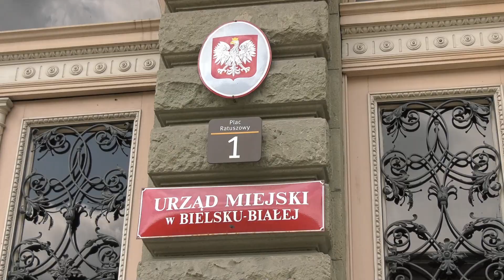Plan Zrównoważonej Mobilności dla Aglomeracji Beskidzkiej 2040+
Stowarzyszenie Aglomeracja Beskidzka wdrożyło działania zmierzające do opracowania Planu Zrównoważonej Mobilności dla subregionu południowego województwa śląskiego, tj. obszaru działalności Stowarzyszenia, obejmującego Bielsko-Białą oraz powiaty: bielski, cieszyński i żywiecki.
2 sierpnia 2022 r. w Bielsku-Białej miało miejsce podpisanie umowy dotyczącej realizacji Planu z udziałem przedstawicieli Zarządu Stowarzyszenia: Przewodniczącego – Jarosława Klimaszewskiego, Prezydenta Miasta Bielska-Białej i Mariana Błachuta – Członka Zarządu Stowarzyszenia, Burmistrza Czechowic-Dziedzic, oraz przedstawiciela Wykonawcy, firmy LPW Sp. z o. o. – Radosława Polowego.